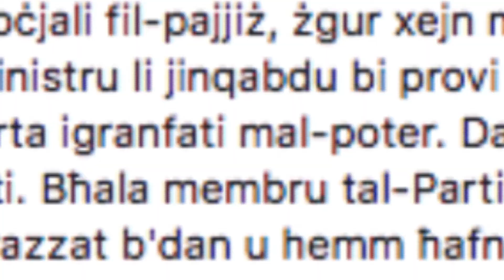“INĦOSSNI IMBARAZZAT BIL-GVERN”